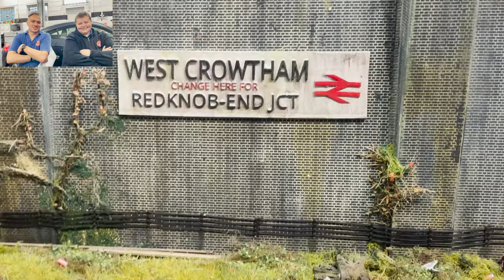20 Hornby Spamcans - Merchant Navy, Battle of Britain, West Country extravaganza for spamfest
Expect to enjoy the following spammy delights, in addition to some loosely educational pitter-patter.

35024 East Asiatic Company
35012 United States Lines - Weathered and re-named by Neville Grove
21C3 Royal Mail
35023 Holland Afrika Lines - Weathered by Neville Grove
21C1 Channel Packet - Weathered by Neville Grove
35028 Clan Line -
35029 Ellerman Lines
21C7 Aberdeen Commonwealth
21C2 Union Castle - Weathered and re-named by Neville Grove
35017 Belgian Marine
35023 Holland America Lines

21C123 Blackmoor Vale - Weathered by Neville Grove
s21C159 Sir Archibald Sinclair - Weathered by Us
34006 Bude
34001 Exeter
34090 Sir Eustace Missenden
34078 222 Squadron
34051 Sir Winston Churchill - weathered by Neville Grove
21C164 Fighter Command - Sound fitted by Roxley Models
34051 Sir Winston Churchill (different model)

As an added bonus Hornby will be giving away one of their new Merchant Navy Locomotives! As an added, added, bonus the loco has been treated to Custom Deluxe weathering in the Neville Grove Works.

To enter, simply...

1. Like the Hornby post launching the giveaway (10am Friday 13th August)

2. Follow Hornby on Facebook, Twitter or Instagram